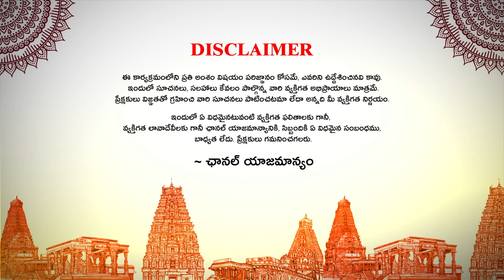ఇలాంటి సమయంలో స్త్రీలు ఉపవాసం చేయరాదు.. | Can Women Do Fasting | Dharma Sandehalu | Ybrant Bhakti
Watch Here :  ఇలాంటి సమయంలో స్త్రీలు ఉపవాసం చేయరాదు.. | Can Women Do Fasting | Dharma Sandehalu | Ybrant Bhakti